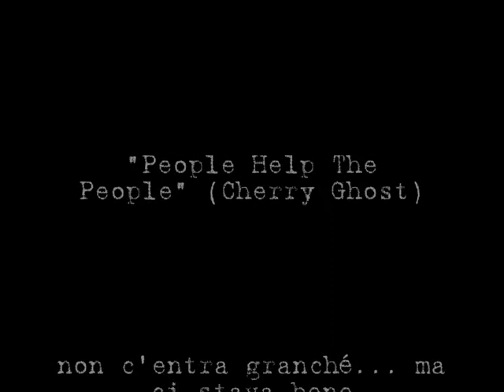Mirco 24_11_78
Alcune foto della mia infanzia